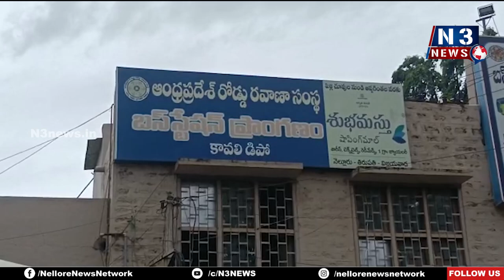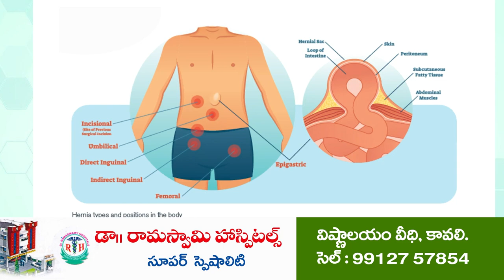మెరుగైన సేవలకే డయల్ యువర్ డిఎం...!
కావలి ఆర్టీసీ డిపో మేనేజర్ ఆధ్వర్యంలో డయల్ యువర్ డిఎం నిర్వహణ
7 సలహాలు, సూచనలు. 4 సమస్యలు పరిష్కారం